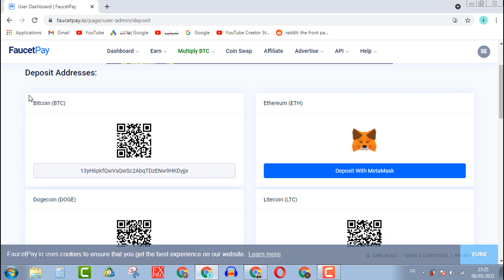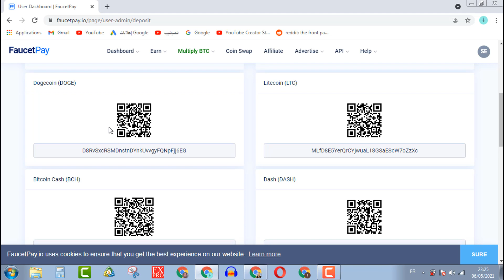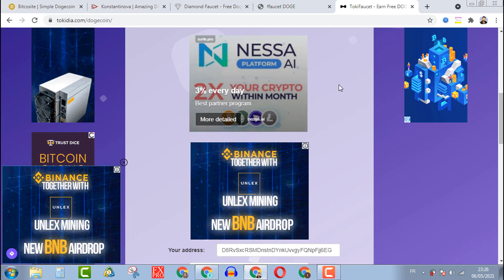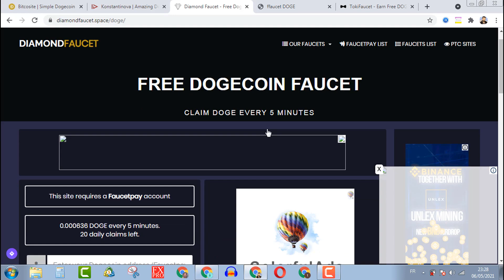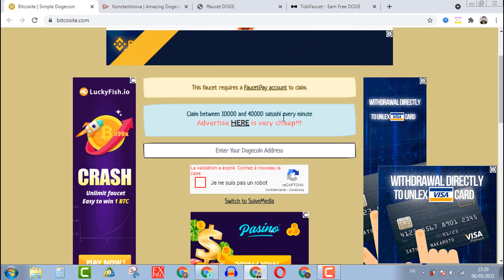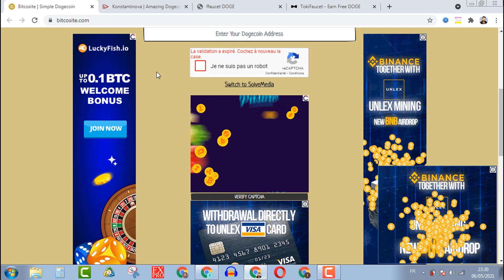الربح من الانترنت 2021 وهذه فرصتك الاخيرة قبل يوم السبت لجمع عملة الدوجكوين بسهولة وهذه افضل مواقع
هذه بعض الفيديوهات المختارة لك :
التعدين والربح من الانتنرت 2021 هكذا اقوم بجمع عملة الدوجكوين وهذه افضل 5 صنابير لتعدين عملة الدوجكوين والربح من الانترنت لسنه 2021 وهذه افضل 5 مواقع يمكنك جمع عملة الدوجوين والاستفادة من هذه الفرصة قبل يوم السبت.لربج صنبور DOGECOIN الاول لربج صنبور DOGECOIN التاني لربج صنبور DOGECOIN التالت لربج صنبور DOGECOIN الرابع لربج صنبور DOGECOIN الخامس
الدوجكوين
الدوجكوين_2021 قناة التلغرام الخاصة بنا والاعلان: 彡 ＣＯＭＭＥＮＴ 彡 ＳＨＡＲＥ 彡 ＳＵＢＳＣＲＩＢＥ〓〓〓〓〓〓〓〓〓〓〓〓〓〓〓★ஜ۩ѕєммσυ_ρяσ۩ஜ★〓〓〓〓〓〓〓〓〓〓〓〓〓〓〓〓✔️تابعنا على الفيسبوك استغرام للربح من الانترنت 2021 شوف معي طريقتي التي سحبت من هذا الموقع ازيد من 770 دوجي دوجكوين بطريقة سهلة وباستثمار سهل وبسيط صراحة هذا الموقع الربحي يساعد كل المبتدئين في الربح من الانترنت بسهولة